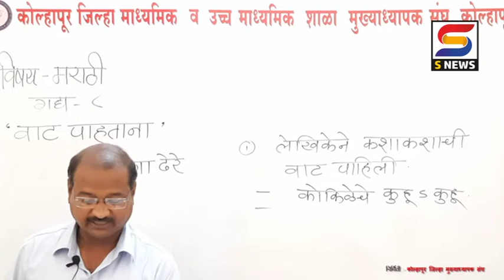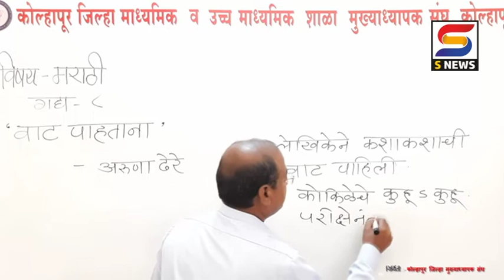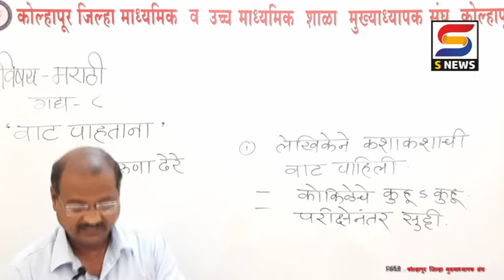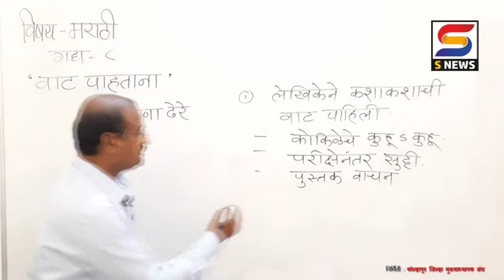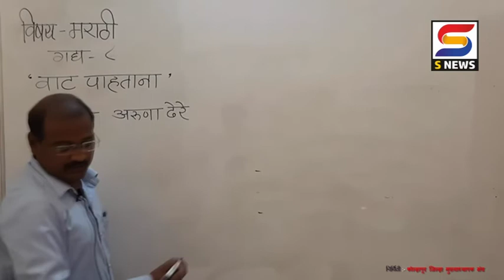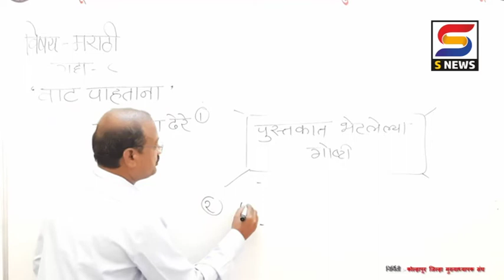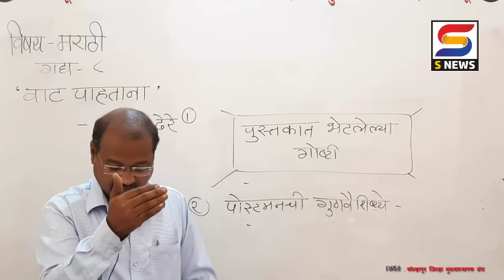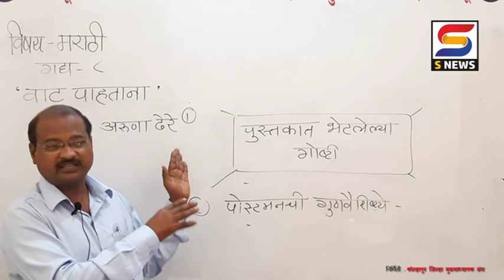विद्याभवन ऑनलाईन शिक्षण। इयत्ता-10 वी। विषय - मराठी । घटक - वाट पाहताना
कोल्हापूर जिल्हा मुख्याध्यापक संघ आणि एस न्यूजचा संयुक्त उपक्रम
विद्याभवन ऑनलाईन शिक्षण
सोमवार दि.१०/०८/२०२०
सायं. ६.३० ते ७.००
विषय - मराठी । घटक - वाट पाहताना